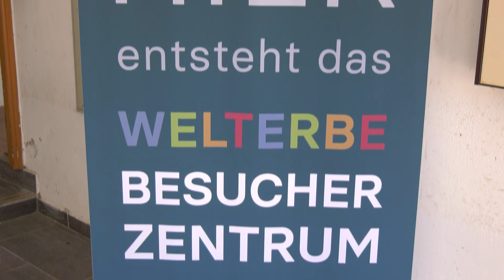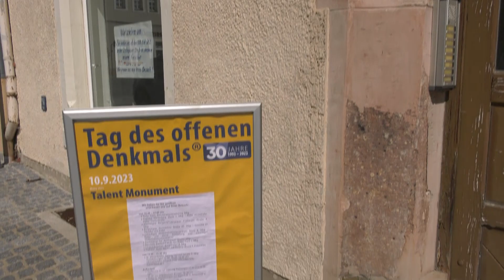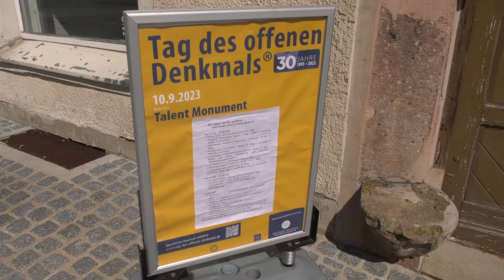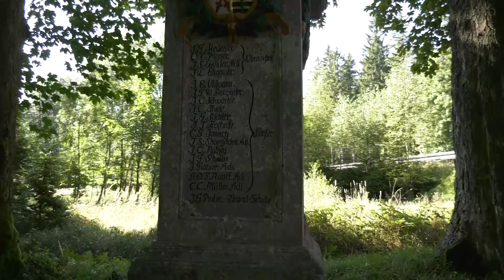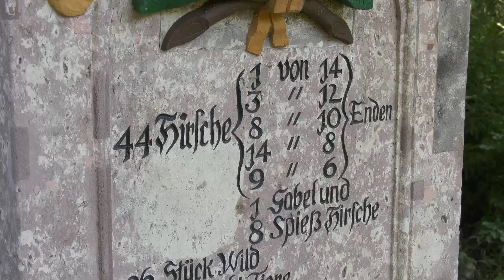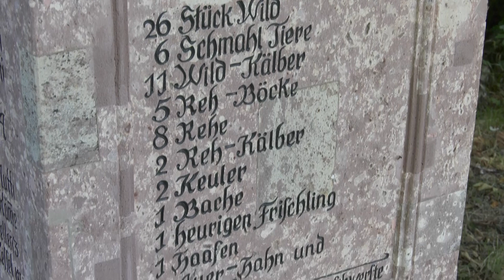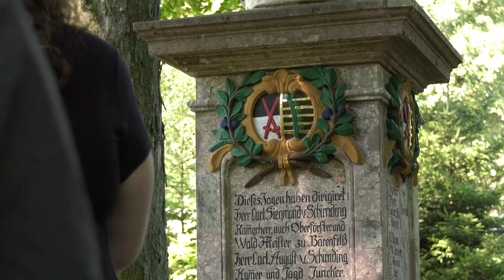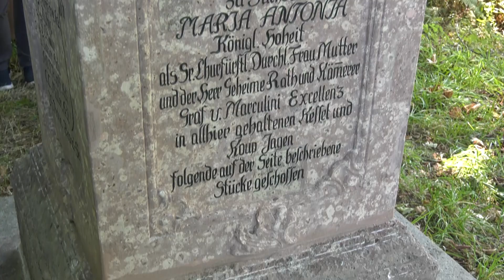Tag des offenen Denkmals in Marienberg, am 10. September 2023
Tag des offenen Denkmals Marienberg , am 10. September 2023